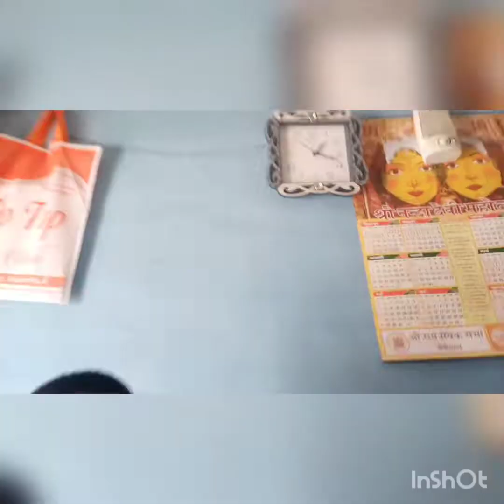My brother birthday vlog ❤️@uditpaneruvlogs